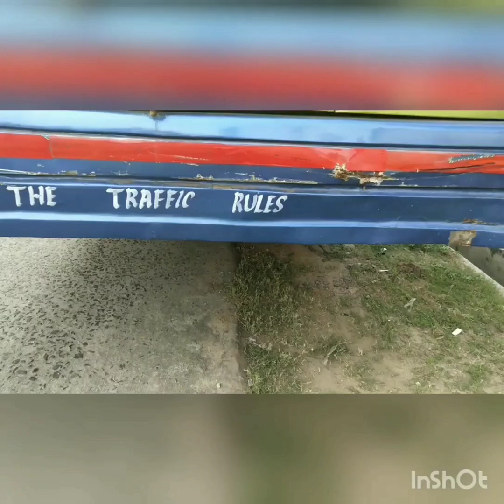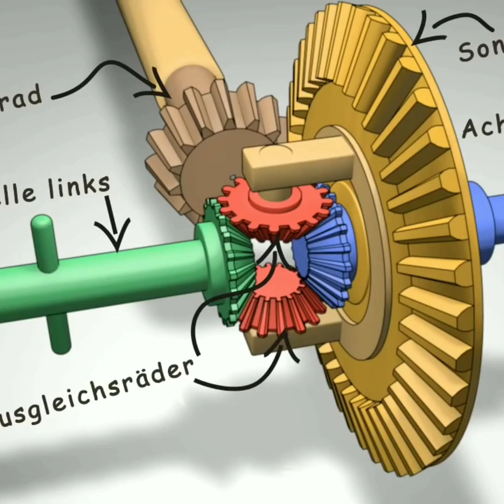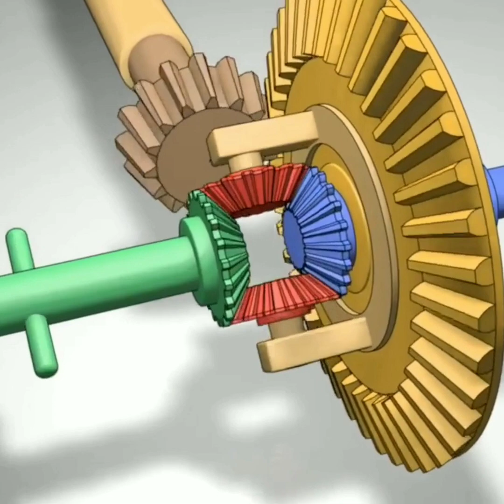The mystery about DIFFERENTIAL GEAR BOX 🛠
Here I present the basic mystery of differential gear box and why we need this in 4 wheeler vehicles..and also the functions of gears use in differential system..